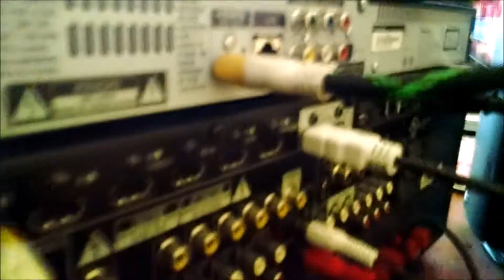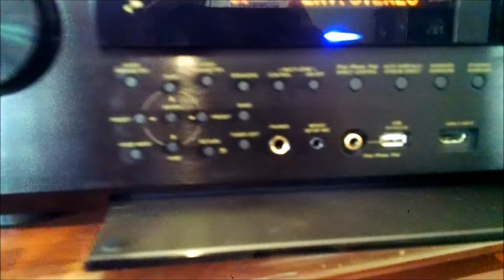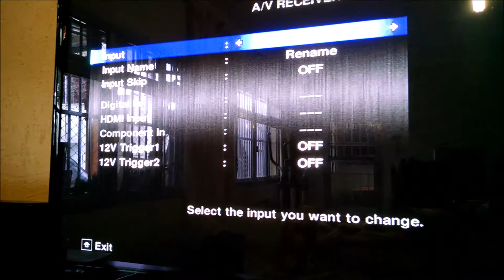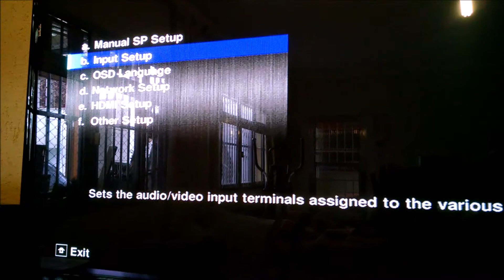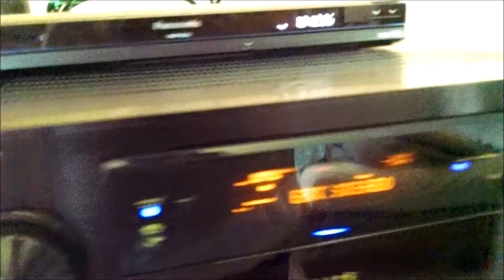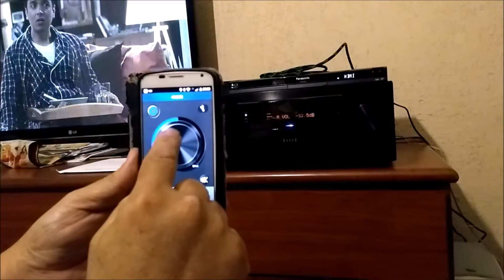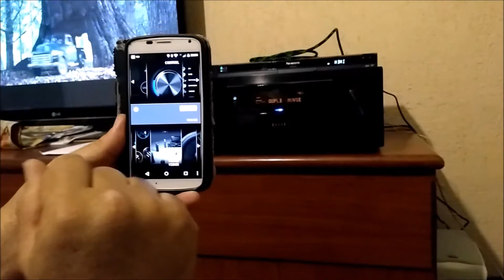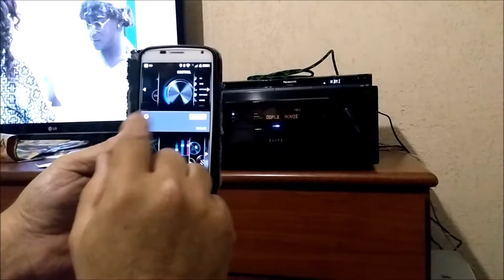Receiver Pioneer Elite VSX53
Detalhes de Receiver Pioneer Elite VSX53